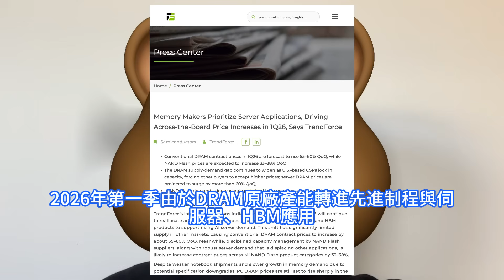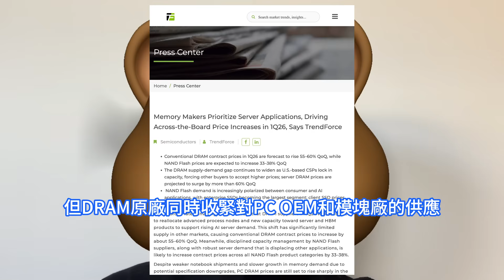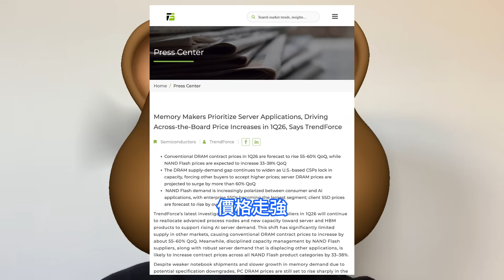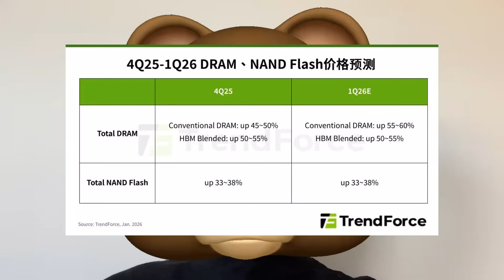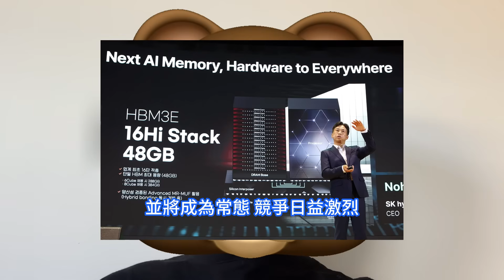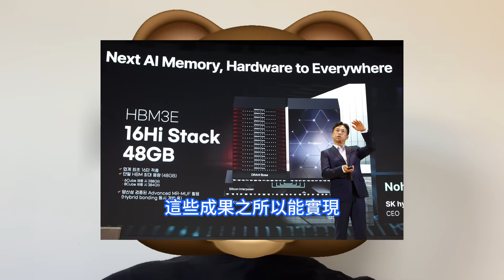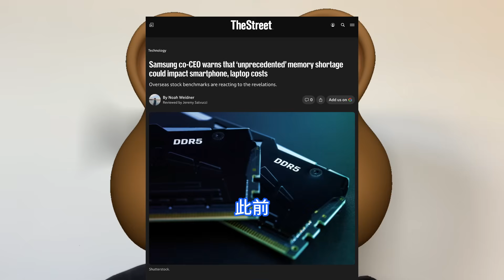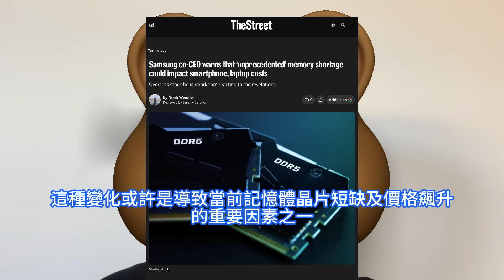極其嚴重！三星正面臨歷史上最恐怖至暗時刻，強警告DRAM晶片危機前所未有。SK海力士執行長認為，AI需求超預期且已成為常態。記憶體漲不停首季合約價再漲5成、NAND也漲逾3成，凸顯形勢嚴峻性。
AI推論帶動的伺服器建置持續驅動美系CSP採購，業者2025年底起持續向原廠釋出拉貨或追加伺服器DRAM需求，更因過往成交紀錄、需求展望較佳，獲得原廠位元供給的年增幅較大。記憶體晶片大廠SK海力士執行長郭魯正在對員工的2026年新年致辭當中表示，人工智慧AI需求超出預期，並將成為常態，競爭日益激烈，SK海力士目標是發展成為真正世界級的公司。三星聯席執行長盧泰文對外表示，當前記憶體晶片短缺狀況前所未有且極其嚴重，這一情況已引發行業廣泛關注。